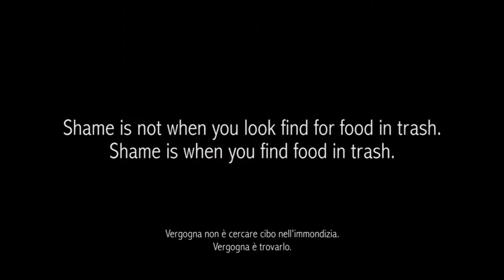Austerity - Trailer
Austerity è la risposta alla crisi economica, formulata dal basso tra le strade di Granada.
L'occupazione e la rigenerazione di case sfitte o sequestrate e il riciclo delle eccedenze alimentari sono azioni collettive che possono essere intraprese da tutti, e non hanno bisogno di approvazione di bilancio.
Austerity, estratto dal documentario Hobohemia (2013, 59') affronta queste realtà spontanee captate nell'ottobre 2012 in Andalusia.

[vincitore del concorso "Corti senza fissa dimora" di Potenza, finalista allo Shortini Film Festival 2014].